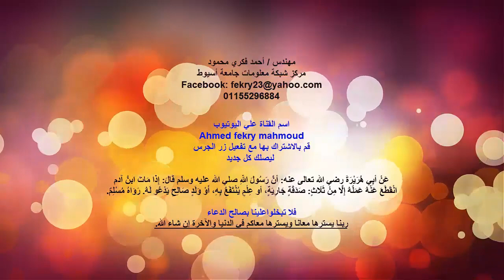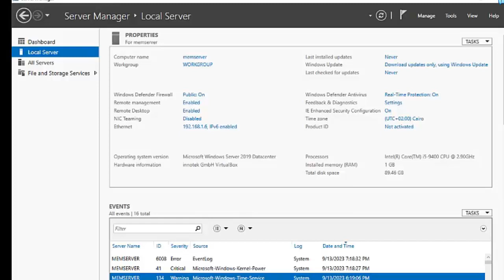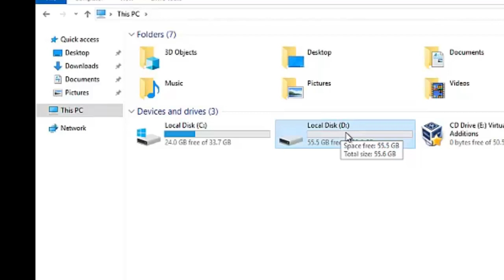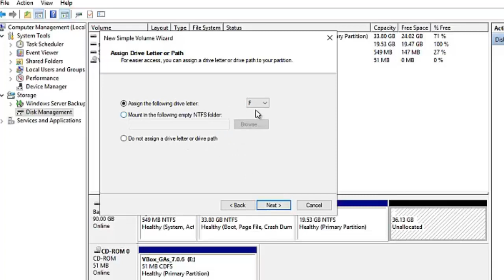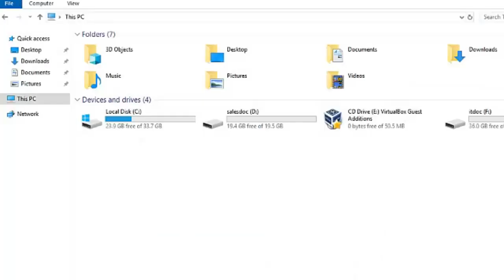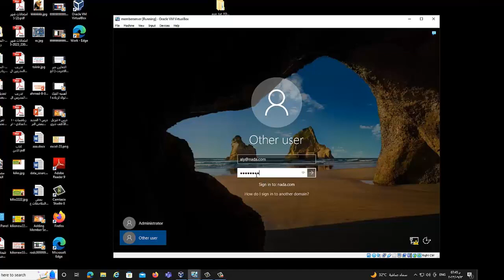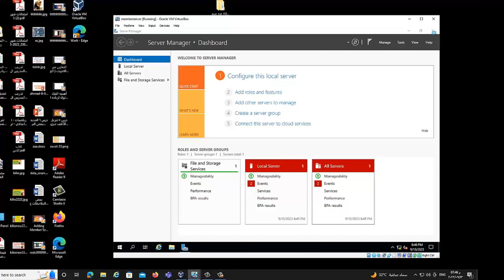Adding Member Server or Files Server درس 13 في ويندوز سيرفر 2019